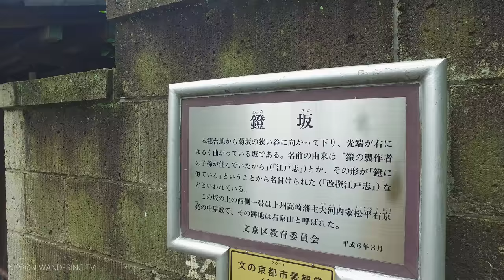Kikuzaka, place associated with Ichiyo Higuchi 樋口一葉ゆかりの地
Kikuzaka is a place associated with many japanese cultured persons like Kyosuke Kindaichi, Takuboku Ishikawa, Ichiyo Higuchi.
8:11 The former residence of Ichiyo Higuchi
Location: Kikuzaka（菊坂）
Date: 2018/6/13/12:20
※Headphone Recommended（ヘッドホン推奨）🎧

• Equipment📷
Camera: DJI Osmo X3
Mic: Binaural recording system（バイノーラル録音）
Accessory: Z-Axis
Edit&Grading: Davinci Resolve